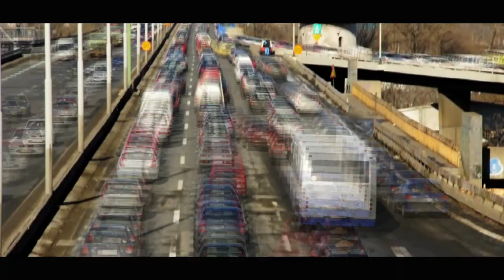Fey Rhi feat. BKO - Zvuci Grada (Official HD Video)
Video by Studio 13

Režija: Nemanja Vojinovic
Kamera: Stefan Momirov
Montaža: Andreja Radosavljević

Hvala:
Davoru Bosankiću
Milanu Petroviću
Darku Kostiću